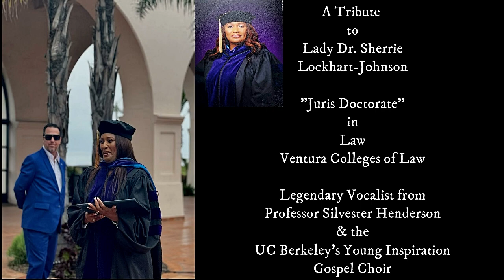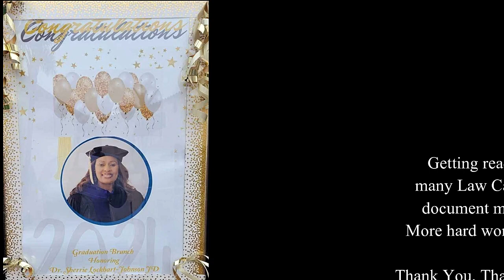Dr. Sherrie Lockhart - Johnson "A Tribute" - Doctorate in Law, Ventura Colleges of Law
Dr. Sherrie Lockhart-Johnson
Degree: Juris Doctorate in Law
College/University: Ventura College of Law
Date of Graduation: 4/20/2024

Major: Political Science
Degree: Bachelors of Arts

Professor Silvester Henderson's Young Inspiration Gospel Choir Leadership Roles:
a). Legendary Vocalist
b). Student Director & Conductor
c). Student Manager